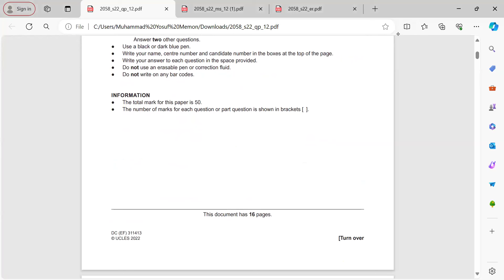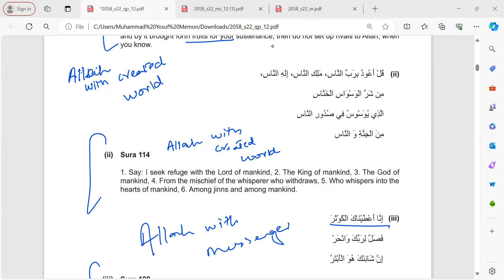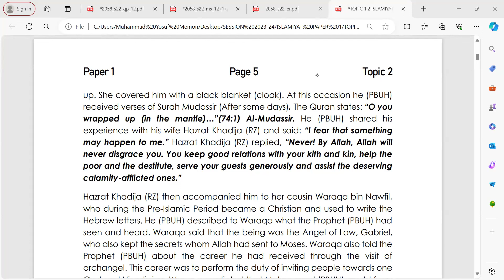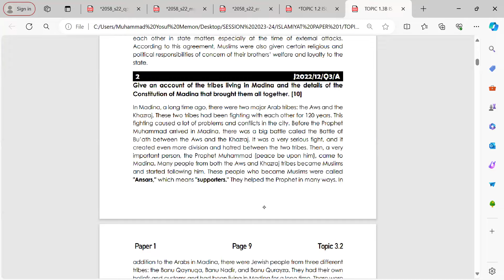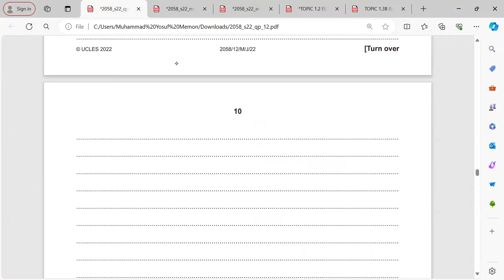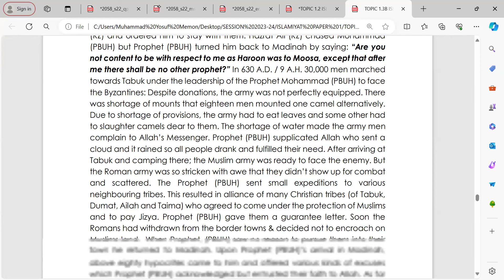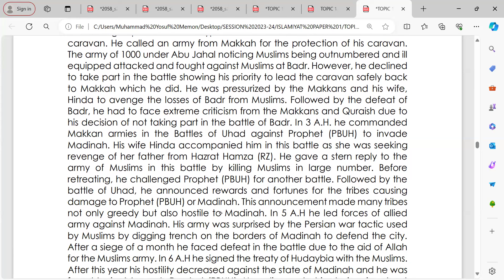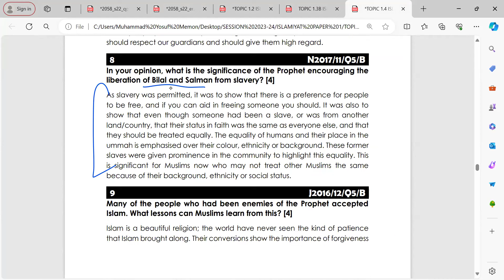Olevel/IGCSE Islamiyat I Paper 1 I May June 2022 I Variant 2